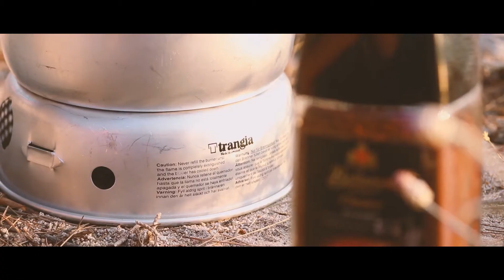SUMMER VIBS || GREECE || Eigenproduktion || NoahandJakob Production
Ein kleiner Zusammenschnitt aus einem Urlaub in Griechenland.
💼 Noah & Jakob Production:
Du benötigst einen Imagefilm, einen Hochzeit Videografen oder Fotografen oder möchtest dein Instagram Profil auftuschen mit neuen Bildern oder doch etwas ganz Anderes?
Schreib uns doch einfach an unter⬇

🎥 Mein Kamera Equipment:
• Kameras:
Sony Alpha 7 III
Canon eos 77D

• Objektive:
Sony FE 1.8/50mm
Sony SEL-P18105G G F4/18-105mm
Canon EF 16–35 mm f/2.8L II USM
Canon EF-S 60mm 1:2,8

• Mikrofone:
Sony ECM-GZ1M Gun Zoom Mikrofon
Rode VidMic Go

• Zusätzliches Equipment:
DJI Ronin-S Basis-Set
Lilliput 663/O LED Monitor mit 7'' Zoll